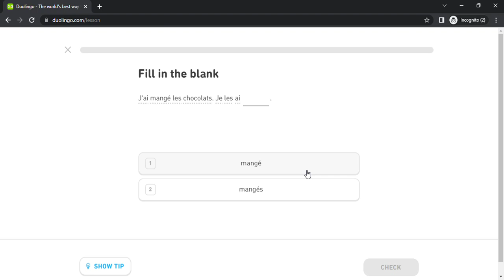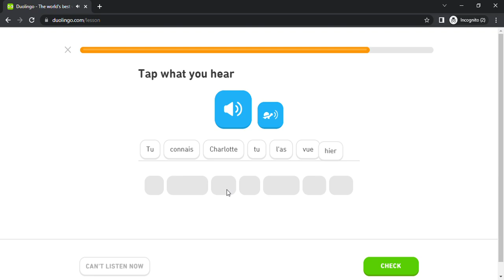Duolingo #2581 French - English (Part 23 - Express Obligation)